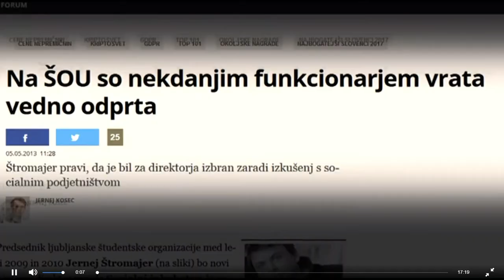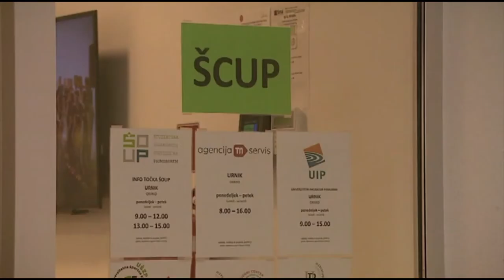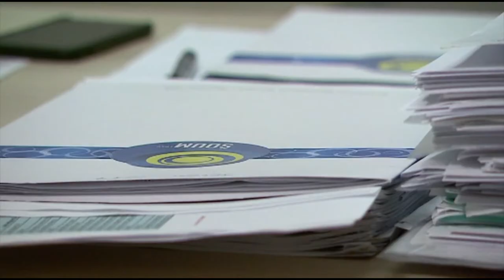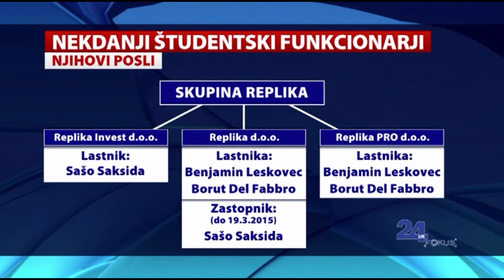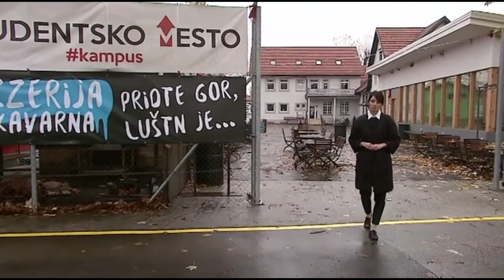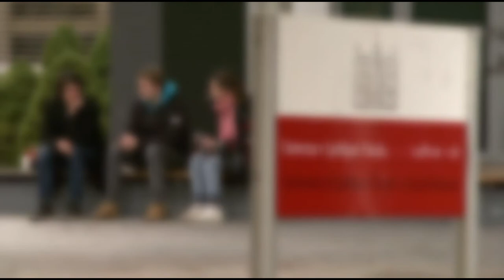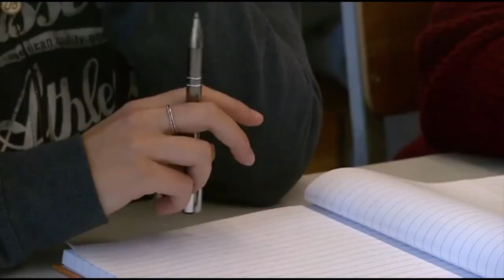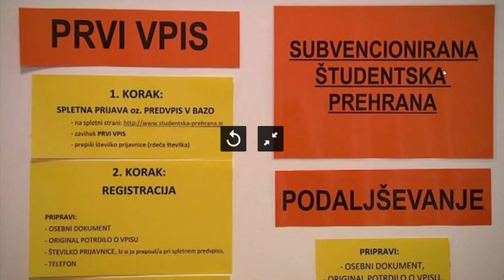Študentske organizacije, prispevek iz oddaje 24ur Focus, 11. 11. 2017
V soboto, 11. novembra, so na Pop TV-ju predvajali oddajo Fokus, ki se je osredotočila na večno aktualno temo slovenskih študentskih organizacij, javnega denarja, ki ga prejemajo, in študentskih funkcionarjev, ki denar namesto v dobro študentk in študentov porabljajo za vse drugo, tudi za svoje plače.

"Študentska organizacija Slovenije in njene članice - organizacije v Ljubljani, na Primorskem in v Mariboru prejemajo javni denar. Kljub temu pravila igre določajo same. Tudi to, kakšne bodo njihove plače. In nekatere so bile prejšnji mesec višje celo od plače predsednika države. Same tudi nadzorujejo, ali javni denar porabljajo gospodarno. Letos bo ŠOS razpolagal z več kot 10 milijoni evrov."

Mnenje smo podali tudi v društvu Iskra. Izjavo našega člana najdete na sedmi minuti. Vabljeni k ogledu!

Vse pravice so last Pro Plus d.o.o.